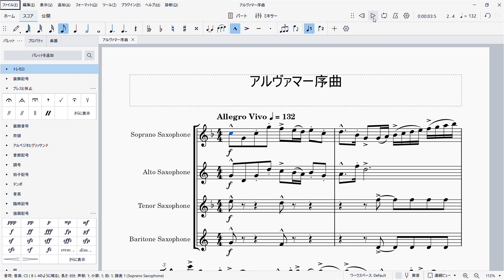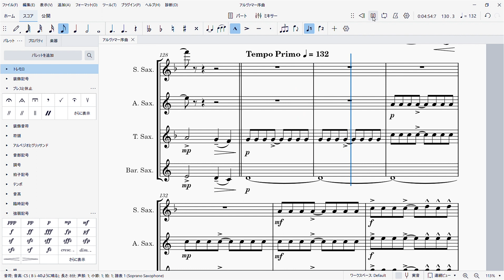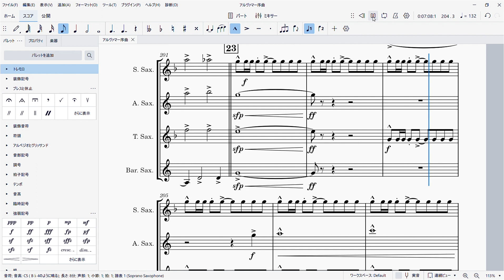アルヴァマー序曲をサックス4重奏でつくってみた。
吹奏楽の曲でも意外と4声あればそこそこのモノになるんやなぁ。
まぁ作られたバーンズさんが偉大やと思うが・・・。

編成
ソプラノ
アルト
テナー
バリトン